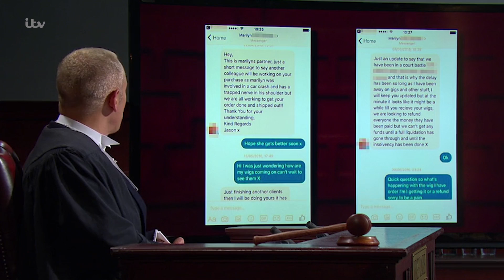Drag Queen Admits to Lying to Client | Judge Rinder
Geo admits that his lied in his message to Clyde.